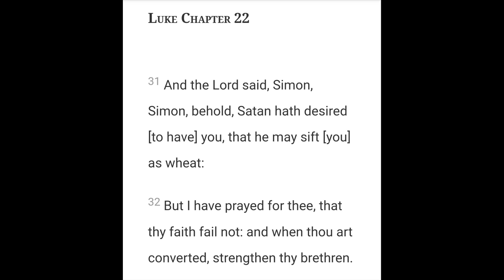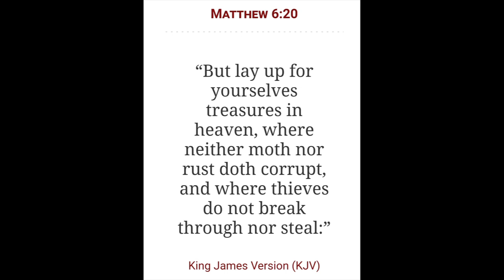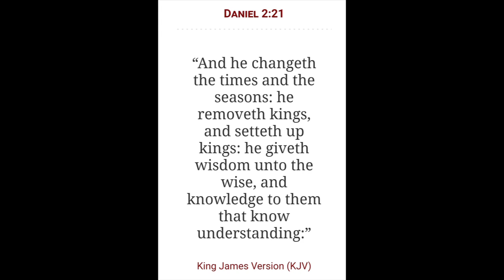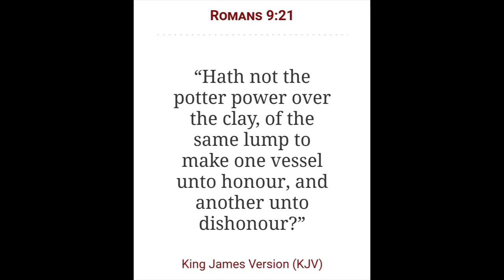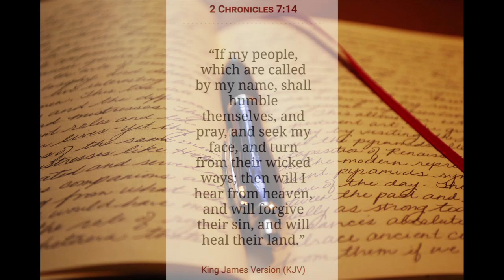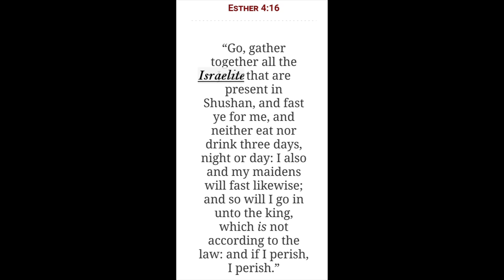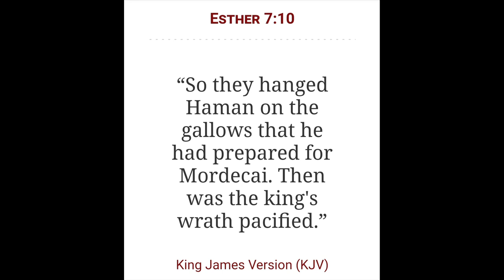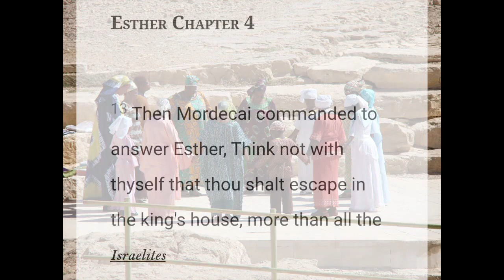For such a time as this